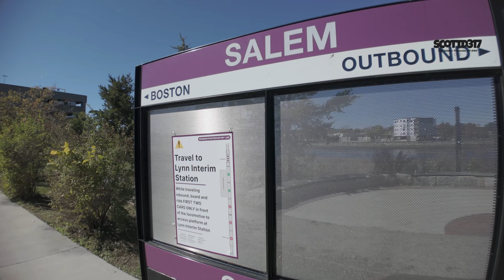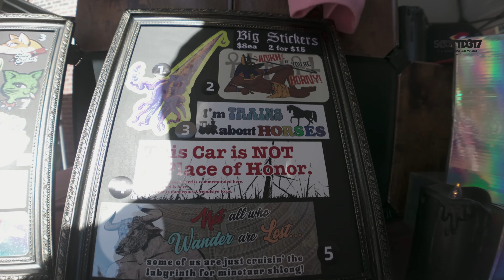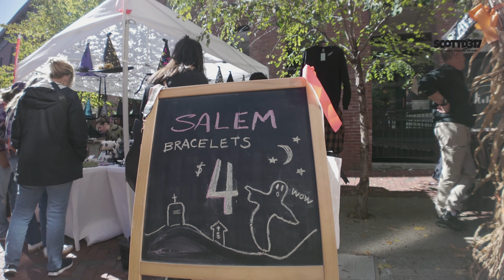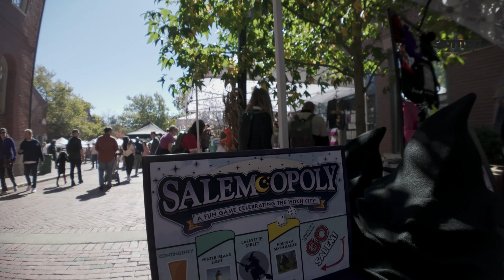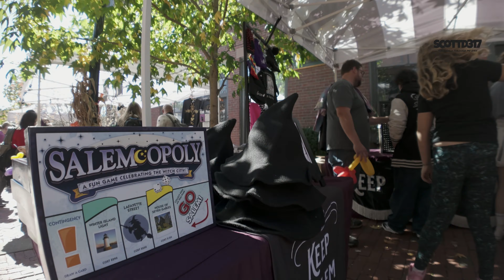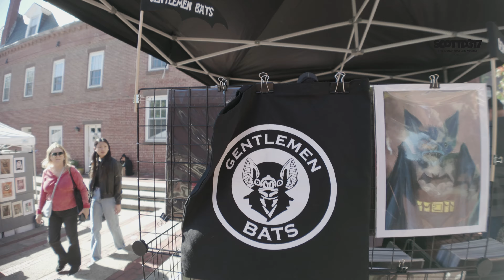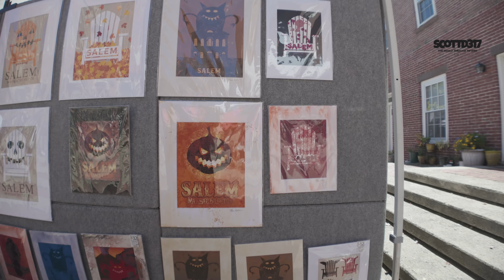Exploring Salem, MA Haunted Happenings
Join me as I explore Salem, MA during its famous Haunted Happenings! 🎃👻 Every October, Salem transforms into a bustling, spooky festival filled with costumes, ghost tours, street performances, and a celebration of all things Halloween. Known as the Halloween capital, Salem Haunted Happenings is a month-long celebration that attracts visitors from all over who come to experience the haunted history and festive energy of this iconic New England town. 🌙✨

We started by waiting in line for about 10 minutes just to get out of the station and onto the large street we had to cross to get into Salem proper – though we managed to skip the line to get out, thanks to the magic of television! There was even a line to cross the street! Witch hats were everywhere, and as we got closer, the costumes became more elaborate, adding to the festive atmosphere. 🎩🧙‍♀️

As we continued our journey, we saw all sorts of people in incredible costumes trying to make some cash – from Michael Myers taking pictures with visitors to a massive 15-20 foot tall skeleton towering over the crowd! 🦇 We made our way to the main area, and the crowds really started to build. Vendors were everywhere, and we even found one selling handmade masks for $280 – one of which I’m using in the thumbnail! The lines for the gift shops were unbelievable, so we focused mainly on the vendors. 🎨 There was even an artist painting and selling their work right there on the street. From Jason Voorhees (from Friday the 13th) to Batman, the variety of characters was amazing, making Salem a true Halloween wonderland. 🦇🎃

Walking through Salem, we also took note of the historical buildings, some dating back to the 1850s. The rich history of Salem is all around us, adding depth to the Haunted Happenings. From spooky Halloween events to historic architecture, there's always something intriguing to see here. 🏚️✨

From street vendors selling eerie wares to costumed visitors embracing their spooky side, Salem becomes a Halloween wonderland, offering everything from haunted houses to historical tours about the infamous witch trials. Join me as we walk through the heart of Salem, capturing both the historical significance and the festive energy of this iconic town! This is just one part of a series of videos showcasing both the Haunted Happenings and Salem's fascinating history. 🚶‍♂️🕯️